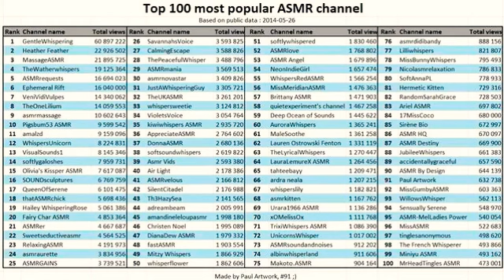Top 100 ASMR Channel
final_613cfb9f06bf4b00708414b8_643045.mp4